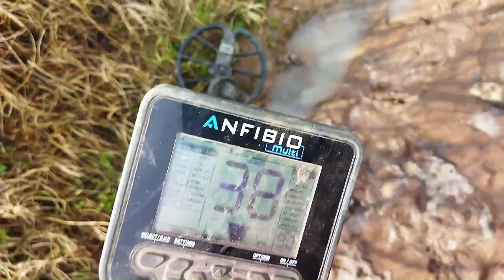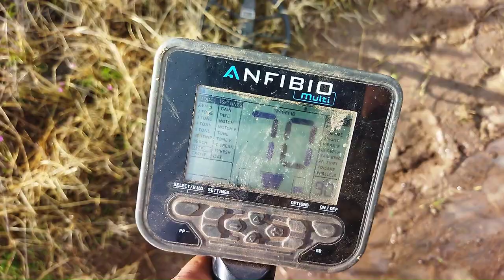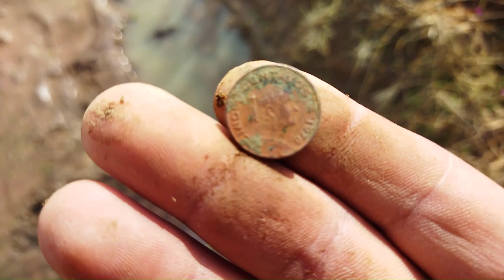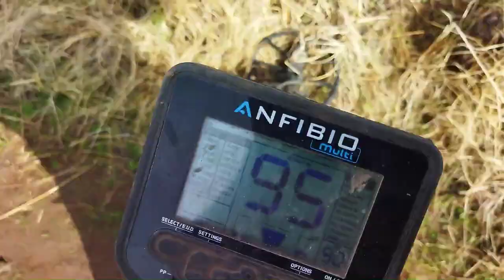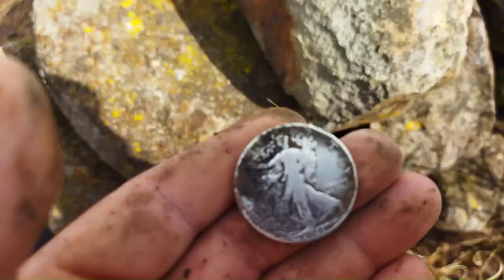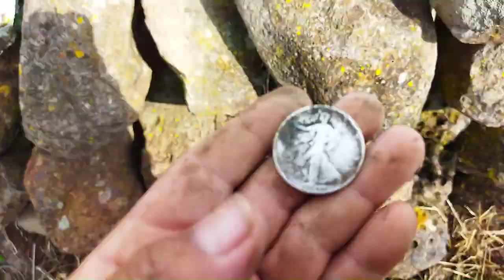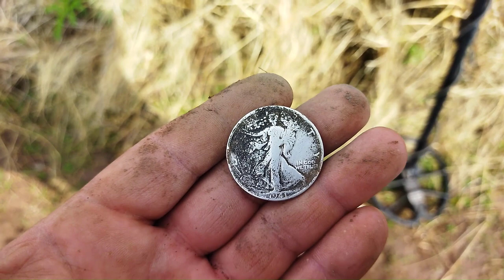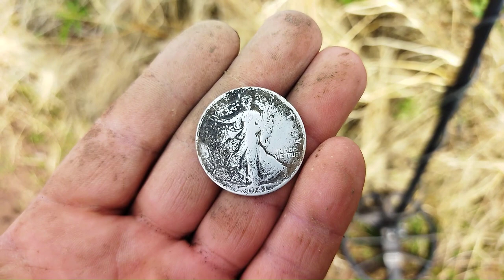🤑😲😱BUSCANDO TESOROS EN CAMINI REAL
Que tal franky amigos el día de hoy una muy buena búsqueda de tesoros en un camino real muy antiguo espero que lo disfruten recuerden suscribirse al canal y dejar su buen like ya saben que los quiero